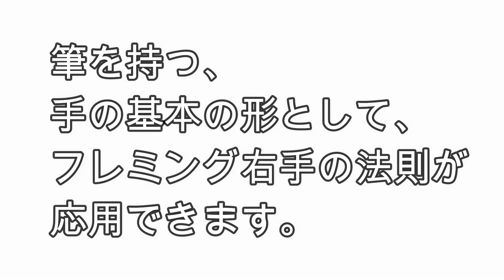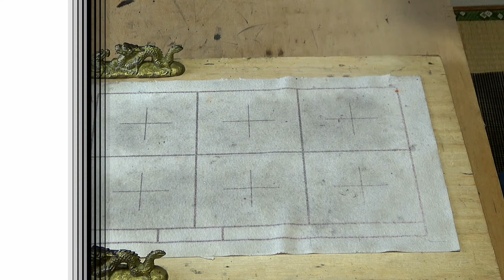kohoの書くだけ書道 番外編「筆の持ち方」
kohoの書くだけ書道　番外編　「筆の持ち方」：筆を持つ基本の形を示しています。